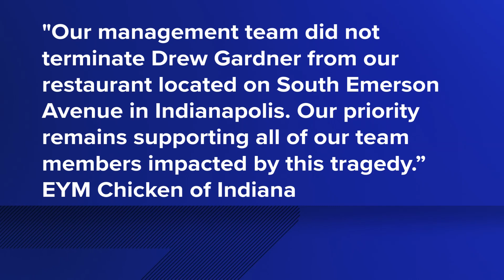KFC franchise owner denies firing 17-year-old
The statement from EYM Chicken of Indiana to 13News read in part: "Our management team did not terminate Drew Gardner from our restaurant located on S. Emerson Ave."